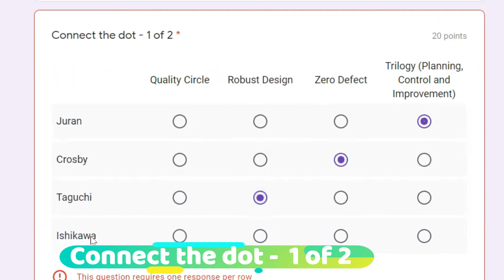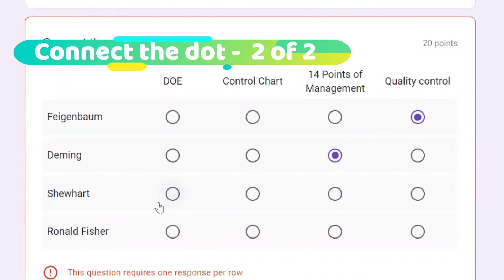8 Influential Quality Expert Worldwide & their key accolades known for| Short 90 Seconds|Connect dot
1.Juran  | 2.Crosby | 3.Taghuchi | 4.Ishikawa | 5.Feigenbaum | 6.Deming | 7.Shewhart | 8.Ronald Fisher